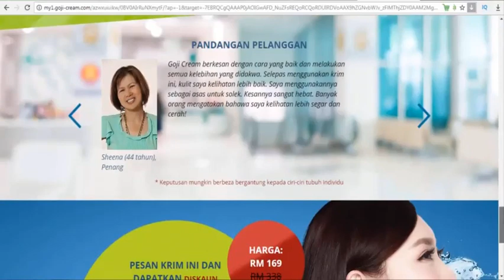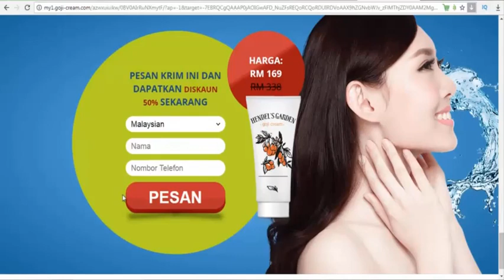Membawa balik keremajaan selepas usia 40 tahun boleh dilakukan dengan cepat dan mudah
"Ingatlah kebenaran ringkas dan jangan dengar kepada sesiapa sahaja: anda boleh menjadi muda tanpa sebarang pembedahan plastik ataupun suntikan walaupun dalam usia tua".